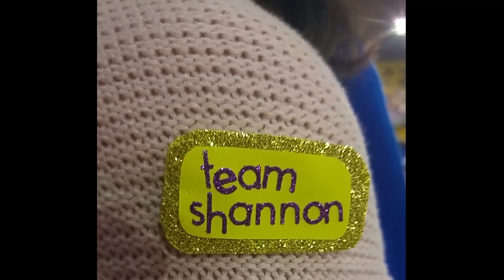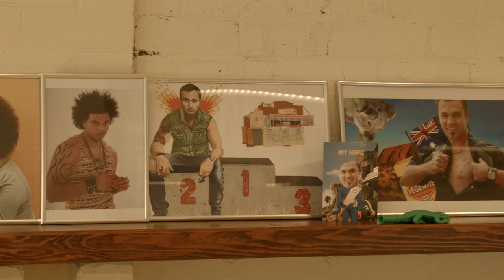Bridge Miles: Shannon Noll was Robbed